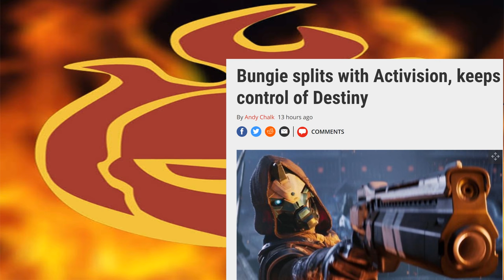BUNGIE LEAVES ACTIVISON!